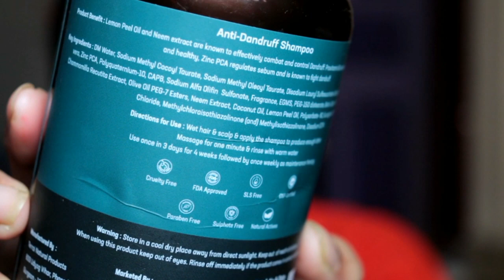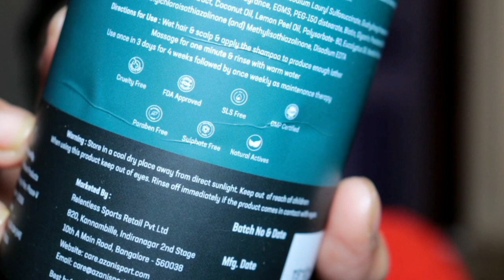Dandruff का Permanent Solution at Home (For Men & Women) | (in Hindi) Azani Active Care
Video No. Of 2021